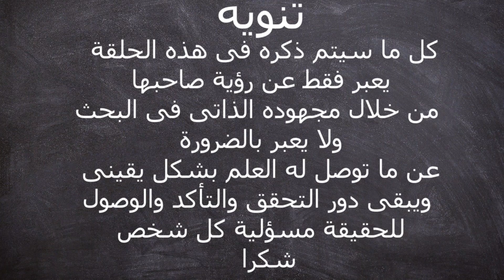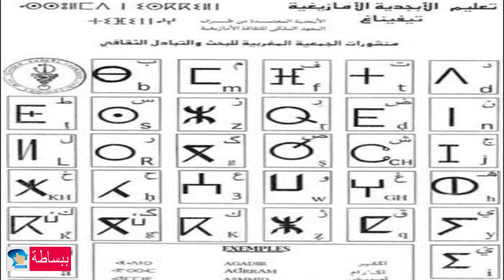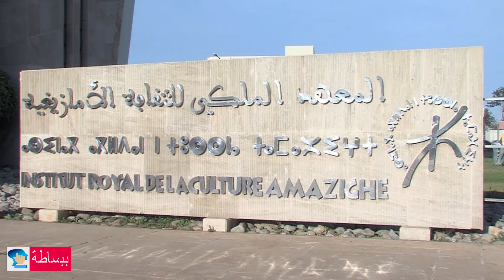معتقدات وأديان الأمازيغ عبر التاريخ | ببساطة 23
حكاية معتقدات وأديان ولغة الأمازيغ وصراعهم من أجل هويتهم

- هبدأ في الحلقة الثانية والأخيرة من حكاية الأمازيغ بإستعراض معتقداتهم الدينية من أول ظهورهم فى منطقة شمال إفريقيا في عصور ما قبل التاريخ

- ثم هنتعرف على معتقداتهم الدينية خلال العصور التاريخية حتى بداية التاريخ الميلادي

- وأخيرا هنتعرف على قصة انتشار الأديان الكبرى الثلاثة اليهودية والمسيحية والإسلام فى كامل مناطق الأمازيغ

- وبعد كده هنتعرف على اللغة الأمازيغية وأبجديتها التيفيناغ

- وهختم الحلقة بملخص قضية صراع هوية الأمازيغ الي هتكلم فيها الأول عن تعريف الثقافة الأمازيغية ثم سأستعرض كل الأراء المطروحة على الساحة بخصوص تلك القضية الشائكة

00:00 مقدمة
01:45 معتقدات أسلاف الأمازيغ من البشر الأوائل خلال عصور ما قبل التاريخ
04:14 معتقدات القبائل الأمازيغية خلال العصور التاريخية حتى قرب بداية التاريخ الميلادي
08:13 انتشار اليهودية بين الأمازيغ
09:05 انتشار المسيحية بين الأمازيغ
09:24 انتشار الإسلام بين الأمازيغ
10:16 حكاية اللغة الأمازيغية وأبجديتها التيفيناغ
12:06 قضية صراع هوية الأمازيغ
16:07 خاتمة